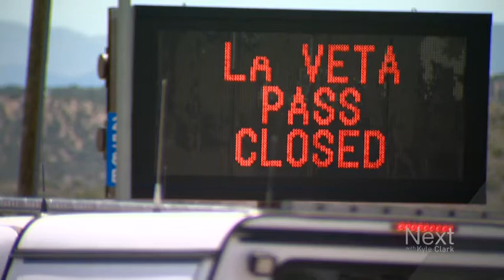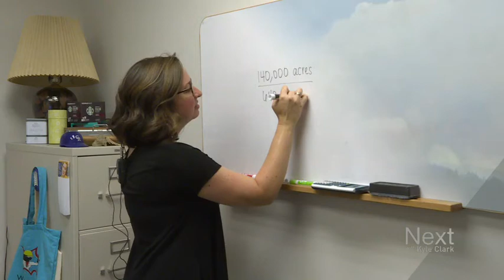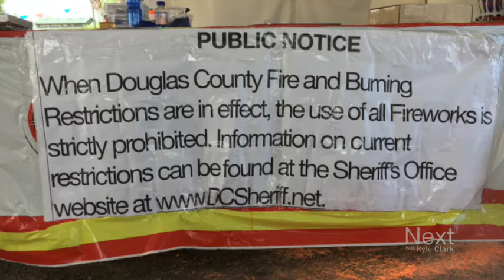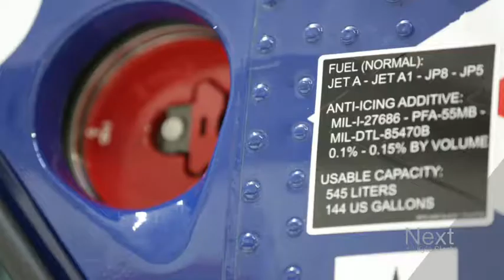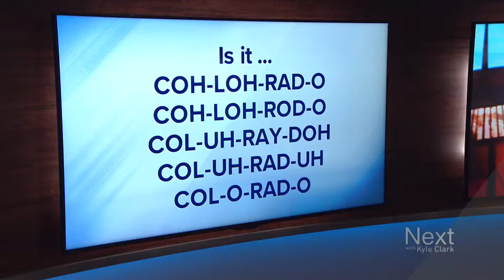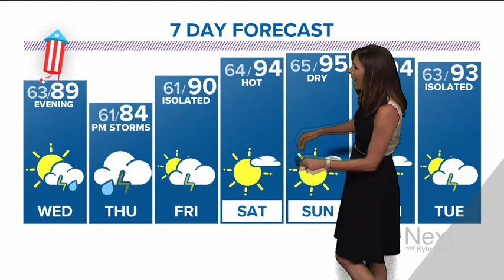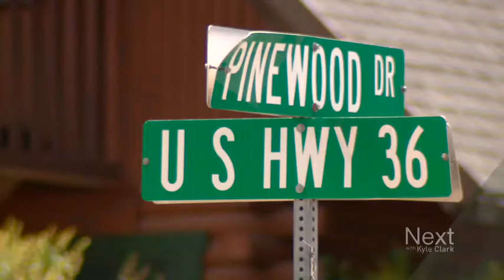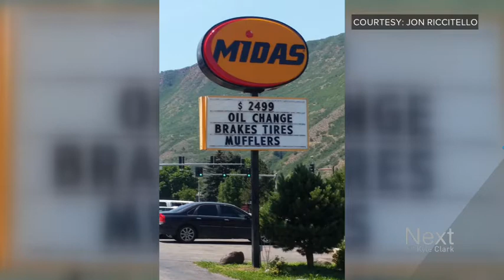Fireworks sold despite fire bans; Next with Kyle Clark full show (7/3/18)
We spoke to a professor to help you visualize the scale of the fire in miles rather than acres. –New name for the Coors Event Center. –9Wants to Know investigates the changes made on helicopters marking the 3rd anniversary of a fiery crash. –Marshall interviews Denver's new police chief. –Next Question: Why are fireworks still being sold if there is a fireworks ban across the country?